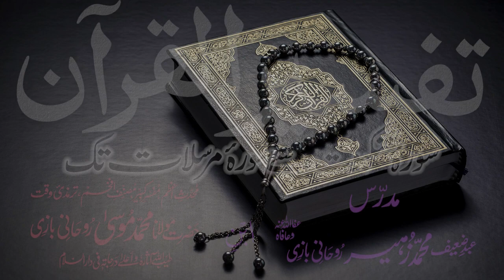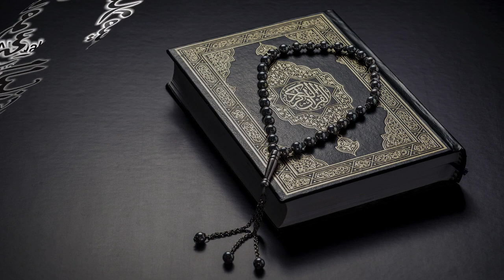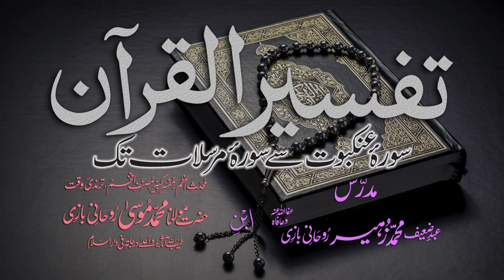Tafsir Dars - 37 - Sura-Saba - Ayat - 010 - Maulana Muhammad Zuhair Albazi - 14/12/2010